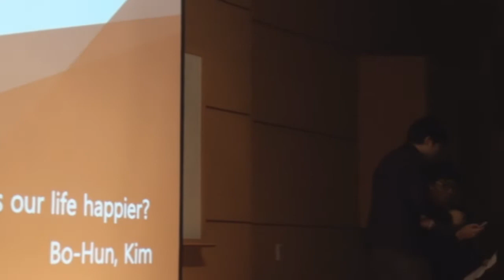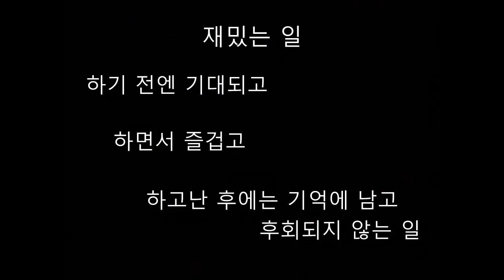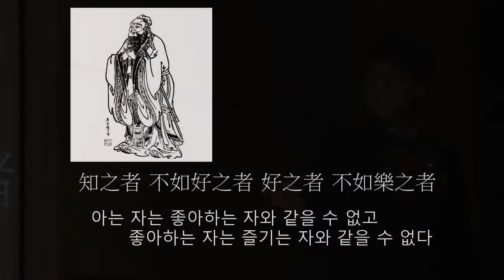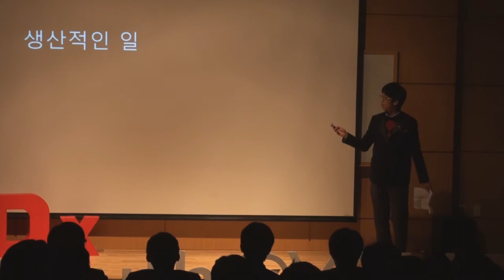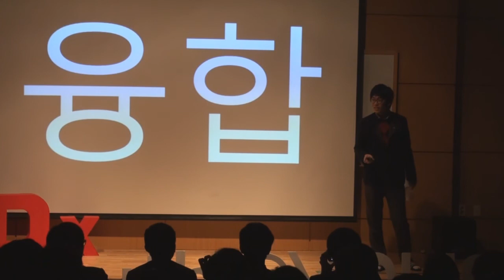What makes our life happier?: Bo-Hun Kim at TEDxYouth@YCHS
(English) A high school senior busy with preparing for university, he is the incumbent leader of the YangChung Wind Orchestra. He will be speaking about how he found a way to enjoy himself even in the middle of a hectic life based on his experiences.

(Korean) 대한민국의 수험공부로 바쁜 고등학교 3학년 학생으로 YWO(양정 윈드 오케스트라)의 악장을 맡고 있다. 이러한 자신만의 경험을 통해 바쁜 생활 속에서 찾을 수 있는 진정한 의미의 "재미"를 이야기한다.

Filmed at YangChung High School, Seoul, Korea

Translated by Young-Hyun Ji
Subtitles Sync by Jun-Won Yang + Young-Hyun Ji
Theme Composed by Gwang-Hee Choi